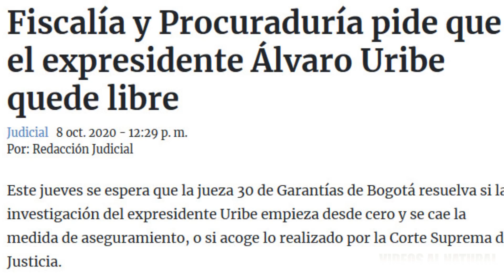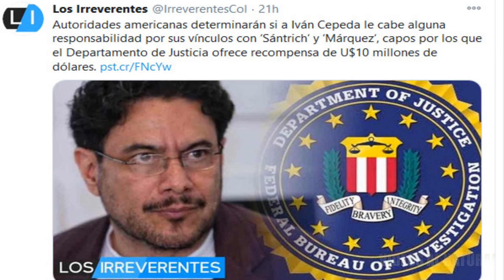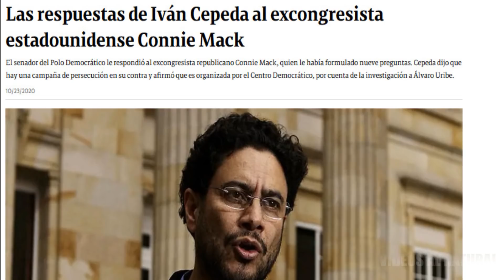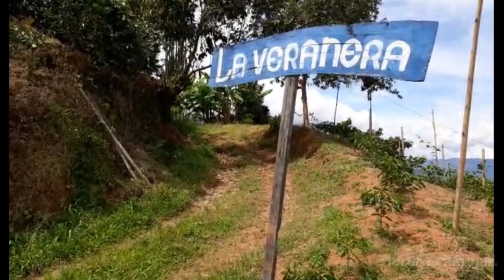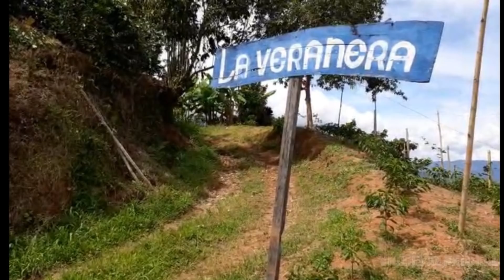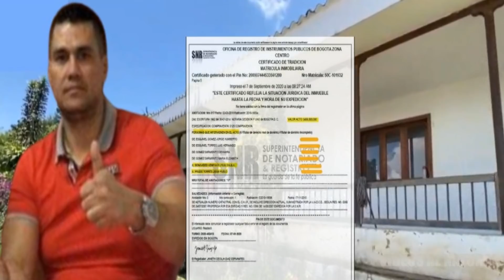CEPEDA ES CITADO A RESPONDER NUEVAMENTE Y FISCALIA OCUPA FINCA DE TESTIGO ESTELLA MONSALVE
En las últimas horas en una carta dirigida al senador Iván Cepeda, el ex congresista de Florida Connie Mack Mack, miembro del partido republicano,
le solicita a Cepeda que responda nueve preguntas sobre eventos que dice podrían ser consideradas contrarias a la ley en  EEUU.
y la fiscalía general de la nación ocupo finca de testigo estrella juan Guillermo Monsalve